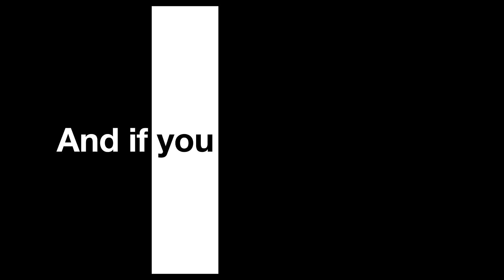The Post | “What Would You Do?" TV Commercial | 20th Century FOX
The Post marks the first time Meryl Streep, Tom Hanks and Steven Spielberg have collaborated on a project. In addition to directing, Spielberg produces along with Amy Pascal and Kristie Macosko Krieger. The script was written by Liz Hannah and Josh Singer, and the film features an acclaimed ensemble cast including Alison Brie, Carrie Coon, David Cross, Bruce Greenwood, Tracy Letts, Bob Odenkirk, Sarah Paulson, Jesse Plemons, Matthew Rhys, Michael Stuhlbarg, Bradley Whitford and Zach Woods.

Screenplay by: Liz Hannah, Josh Singer

Produced by: Steven Spielberg, Amy Pascal and Kristie Macisko Krieger

Cast: Meryl Streep, Tom Hanks, Alison Brie, Carrie Coon, David Cross, Bruce Greenwood, Tracy Letts, Bob Odenkirk, Sarah Paulson, Jesse Plemons, Matthew Rhys, Michael Stuhlbarg, Bradley Whitford and Zach Woods